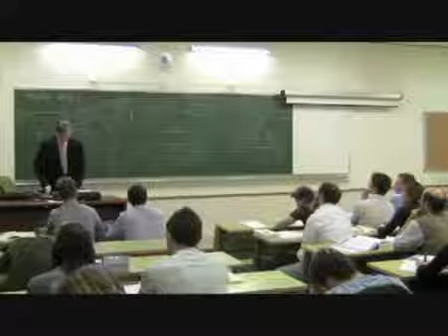Diferencias entre las ciencias naturales y sociales Conclusión